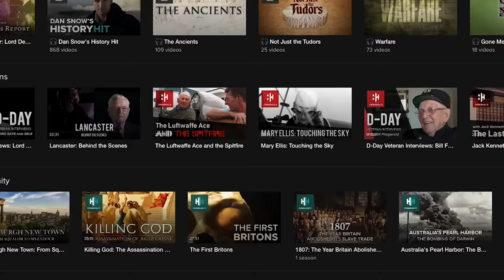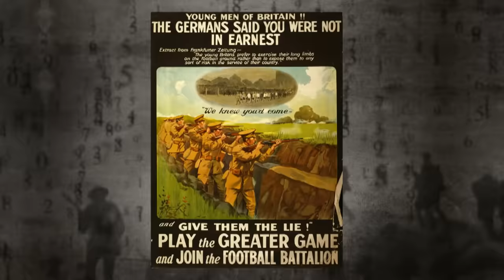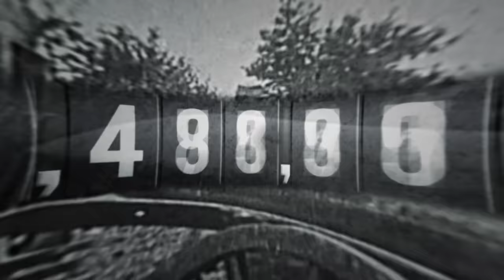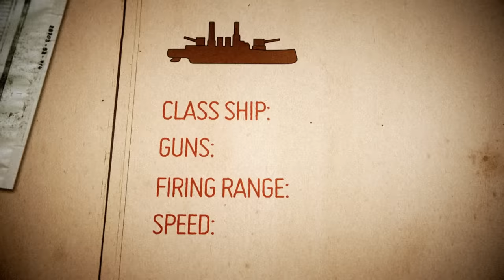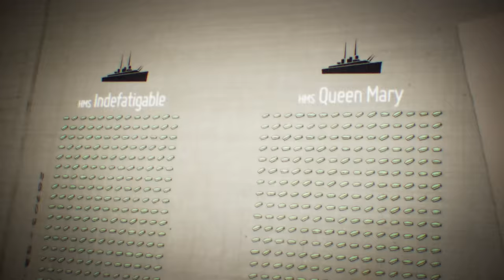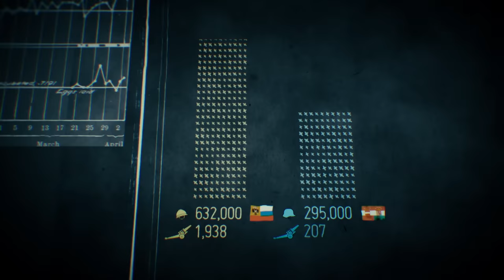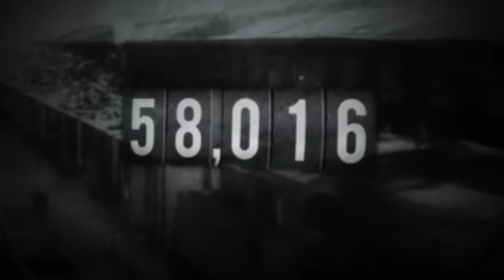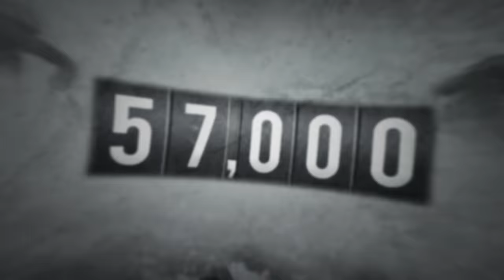Descent Into Hell: Why 1916 Was The Bloodiest Year Of WW1 | The Great War In Numbers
In the First World War, 1916 is the year of Verdun and the killing fields of the Somme, in which millions will die. As a result it is understandable why this year of all others in WWI has been called the descent into hell...

A new kind of world and a new kind of war. The Great War In Numbers tells the story of ammunition, guns, ships, aircraft and men that will die in their millions. A war fought by calculating generals for which no cost is too high.

00:00 - Start warstories Discover the past on History Hit with ad-free exclusive podcasts and documentaries released weekly presented by world renowned historians Dan Snow, Suzannah Lipscomb, Matt Lewis and more. Get 50% off your first 3 months with code WARSTORIES